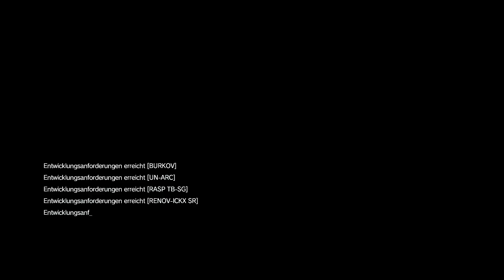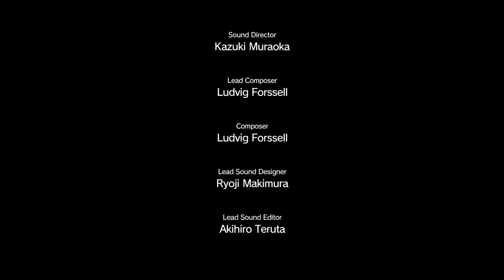METAL GEAR SOLID V THE PHANTOM PAIN [#010] ★ Mother Base ★ Let's Play MGS V The Phantom Pain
[STEALTH] [OPEN WORLD] [FSK18] [FULL HD] [60 FPS]

Heute erkunden wir mal unsere neue Heimat. Und ich muss mich mal duschen. Ich schau ja aus :D

Und wir hören uns Kasetten von Briefings mit Ocelot an. Wie ich finde doch immer sehr interessant.

► SPIELBESCHREIBUNG
Name: Metal Gear Solid V The Phantom Pain
Entwickler: Hideo Kojima
Publisher: Konami
Plattform: PS 4, PS 3, PC, Xbox One, Xbox 360,
Release: 01. September 2015

► Möchtest du das Spiel selber spielen

Zudem möchte ich hier ausdrücklich betonen das ich KEIN Geld von den Entwicklern bekomme falls ihr das Spiel unter diesem Link kauft. Es ist reine Nächstenliebe von meiner Seite aus :)